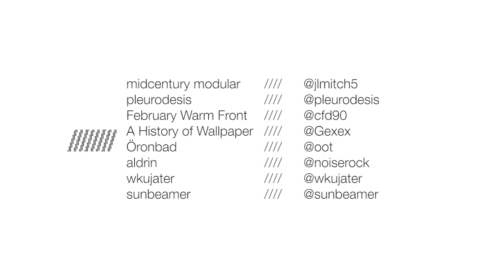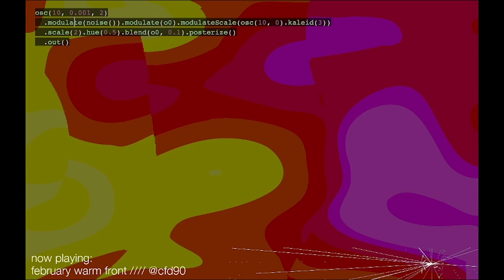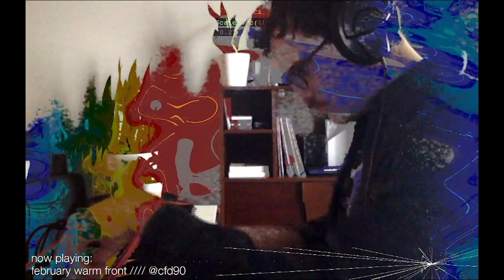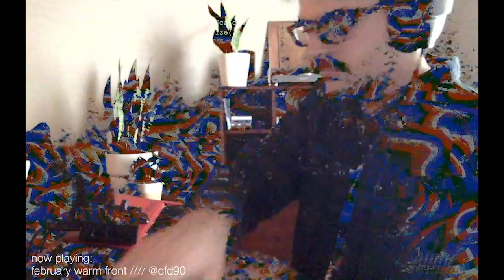Lines community stream v1.0: Saturday May 9th 2020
Part 1/3

A musical gathering
United by a shared commitment to the creation of sonic experience

Lines is a diverse collection of musicians and artists from around the world that meet on-line to exchange ideas, learn, explore, and support each other. While rooted in experimental electronic music, all forms of music making and art are embraced

Line-up:
00:11 midcentury modular @jlmitch5
16:29 pleurodesis @pleurodesis
37:11 February Warm Front @cfd90
51:35 A History of Wallpaper @Gexex
01:05:54 Öronbad @oot
01:34:33 aldrin @noiserock
02:02:04 wkujater @wkujater
02:21:24 sunbeamer @sunbeamer